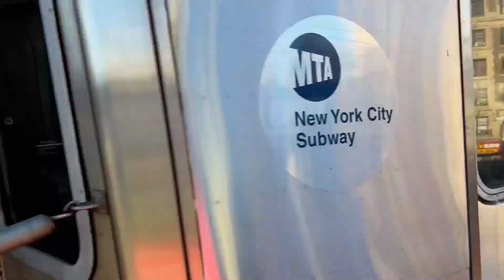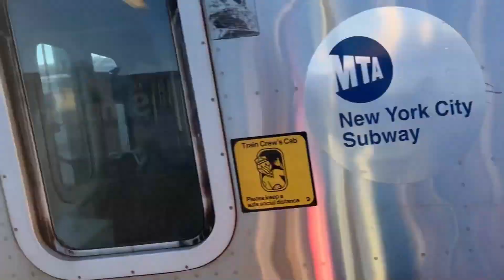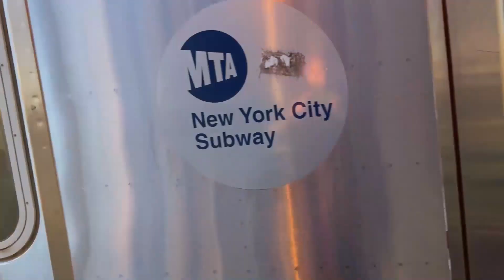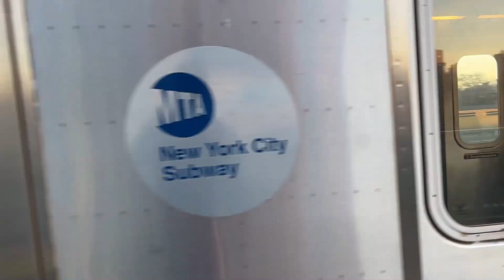(2)(5) Local Train Action at Simpson Street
All Clips Taken: October 29th 2022